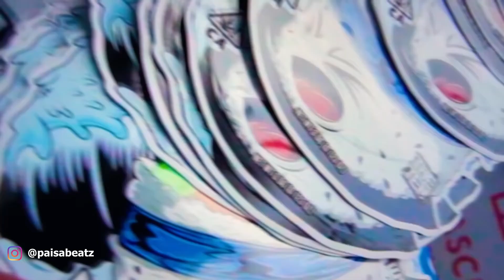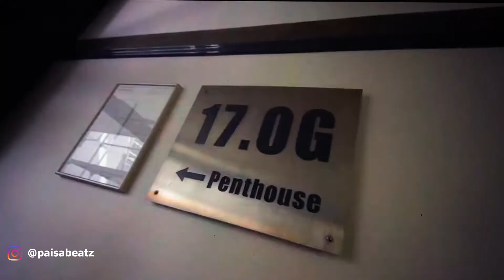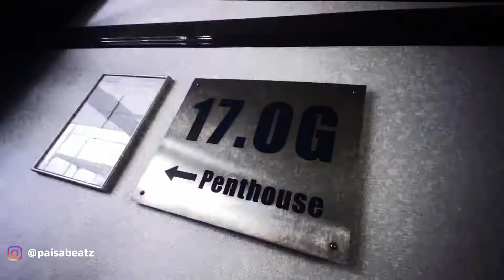[FREE] Nizi19 x Jonny5 x Lucio101 Type Beat "4am"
Nizi19 x Jonny5 x Lucio101 Type Beat "4am"